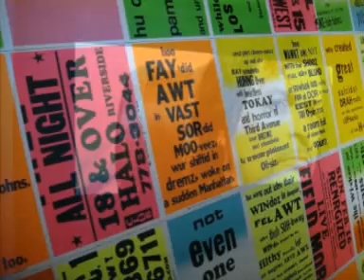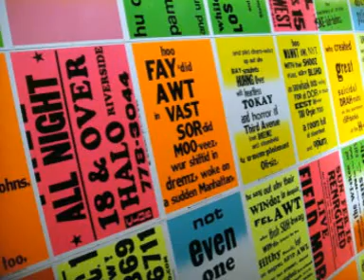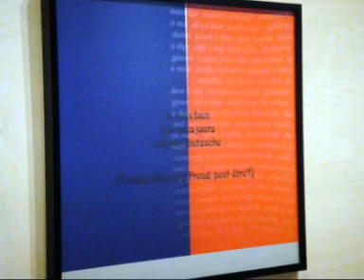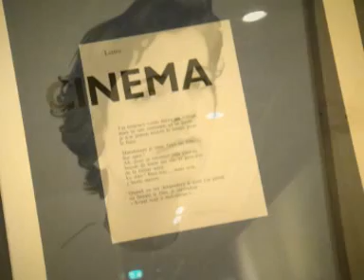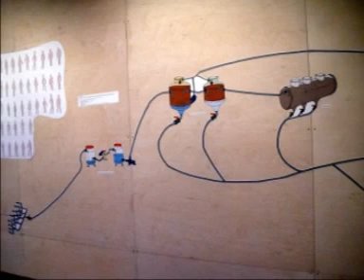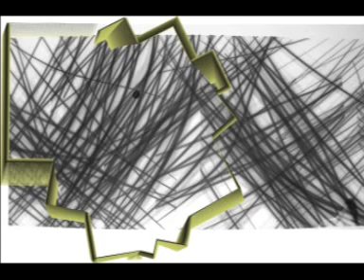of ARTSCENEİst - early FEB 2012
Shootings from 4 galleries   Salt  - Holland exhibit including   leyla gediz, cevdet erek, inci aral, mike kelley etc  NEV Gallery   Elvan Alpay    NON Gallery   Günes Terkol   Sanatorium Gallery  Can ERTAS   artficially flavoured    Recent nmk visuals  one photo from Mehmet Günyeli   prepared by teoman madra  total time 18.07   exceprts o track basis from korhan erel/tolga tüzün borusan concert  4.01 Ligeti  2.48  Sekizil   at borusan 2.39   airy tales  mete sakpinar  4.42  totem ancestors   j cage  1.37    ekici performance support at tophanei amire  zeynep geizlioglu composition extracts recital   1.53    both art eorks and the musics are at random and accidental groupings for comparative evaluations 4U